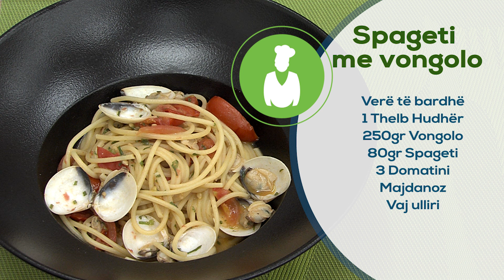Spageti me vongolo - Vapori - 14.01.2019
Perberesit - Spageti me vongolo

Verë të bardhë
1 Thelb Hudhër
250gr Vongolo
80gr Spageti
3 Domatini
Vaj ulliri
Majdanoz